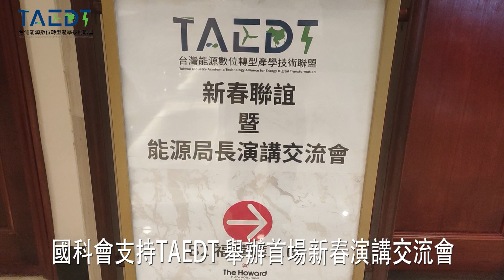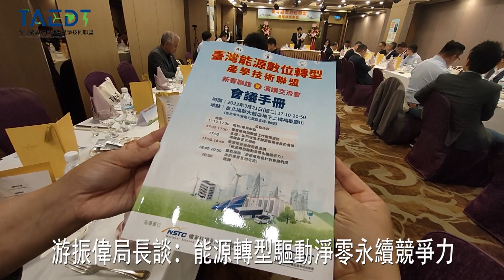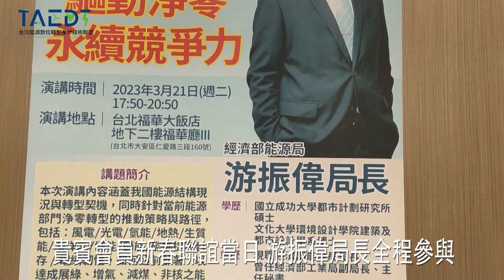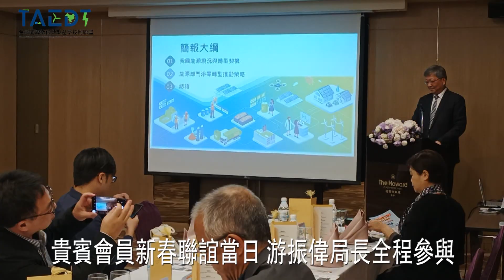112年台灣能源數位轉型產學技術聯盟新春聯誼暨演講交流會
112年台灣能源數位轉型產學技術聯盟新春聯誼暨演講交流會
由行政院國家科學及技術委員會支持的台灣能源數位轉型產學技術聯盟，首場新春聯誼暨演講交流會，112年3月21日在台北福華飯店舉辦，計畫主持人許志義教授、秘書長謝曜謙、南部召集人陳建枋等服務團隊成員，熱情接待與會的貴賓會員。首先進行的是交流會針對如何增強聯盟服務會員的價值提出說明，綜觀台灣2050淨零轉型除了需要政府前瞻政策引導，產業技術與商業模式的普及應用以及學術研發的創新與創業，轉型過程中，更需要鏈結各方利害關係人，跨界、跨域的對話，才能有效提出改進方案。許志義教授進一步指出，過去「台灣能源數位轉型產學技術聯盟」舉辦過一系列「能源決策者演講交流會」，由公部門相關決策者與聯盟會員，針對當前能源政策與淨零轉型等重要議題，進行知識交流，理性對談和凝聚共識，創造產.官.學.研公私夥伴多赢合作商機，實踐聯盟積極服務企業會員的使命，期望達成「能源淨零轉型智庫平台」的價值。
01 台灣能源數位轉型產學技術聯盟計畫主持人許志義教授
交流會的重頭戲是聯盟首次邀請政府相關部門首長，蒞臨與會專題演講，首場演說，邀請經濟部能源局游振偉局長。
02 經濟部能源局局長 游振偉
能源局游振偉局長演講主題是：「能源轉型驅動淨零永續競爭力」，針對「能源轉型」在國家淨零政策下的重要地位與前曕發展，游局長不藏私的提供最新資訊與國家發展淨零的戰略與戰術，熱情的與在座貴賓會員分享。
台灣能源數位轉型產學技術聯盟貴賓會員新春聯誼當日，時值農曆春分，聯盟特別請飯店準備養生佳餚，請來自台灣東南西北的能源及數位產業的企業主，享受能源轉型緊迫的關鍵時刻，能忙裡偷閒享受美好時光，游局長更是特別提供個人名片給每一位貴賓會員，全程參與這場交流會。今年還有三場交流會服務貴賓會員，台灣能源數位轉型產學技術聯盟團隊發放調查單，由貴賓會員勾選下一次受邀名單，期待邀請關鍵夥伴與聯盟建立強韌關係，共同打造台灣能源數位轉型優質生態圈。